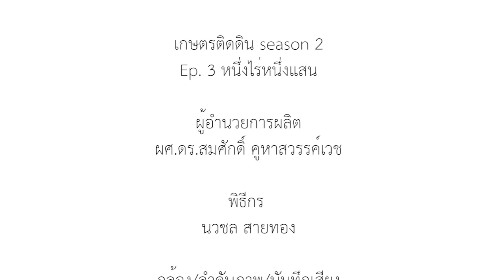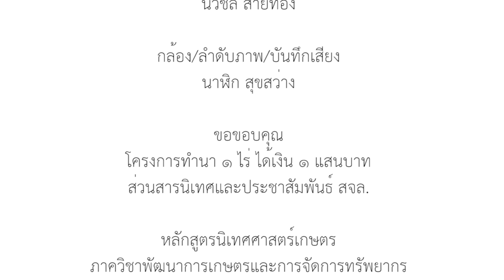[EP.3] 1ไร่ 1แสน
บอกเล่าเรื่องราวสาระความรู้ด้านการเกษตรแนวใหม่ พร้อมช่วงคำถามคลายเครียด "รู้หมือไร่" ที่ทุกคนต้องอมยิ้มตามกันเลยทีเดียว

ออกอากาศทาง kmitl channel plus
ช่วงที่ 1 เวลา 08.30 น. เป็นต้นไป
ช่วงที่ 2 เวลา 11.00 น. เป็นต้นไป